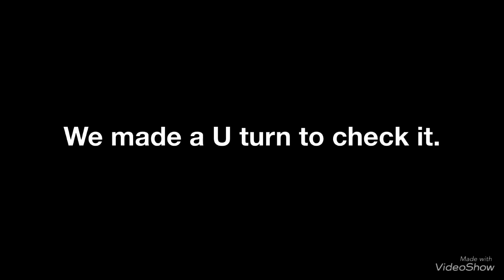砂漠の回転草/タンブルウィード/西部劇によくある風景(Tumbleweed)/Mojave Desert Vlog/Dec. 13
Found this guy on our way to Adelanto,California.